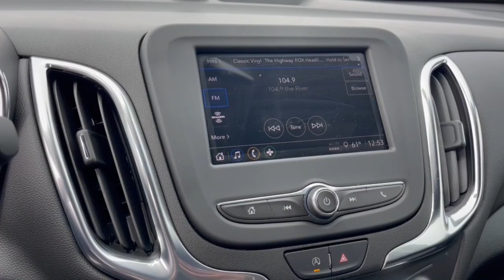2023 Chevrolet Equinox Columbus, London, Springfield, Hilliard, Dublin, OH CF3T231683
Mosaic Black Metallic New 2023 Chevrolet Equinox LT available in Columbus, Ohio at Mark Wahlberg Chevrolet. Servicing the London, Springfield, Hilliard, Dublin, OH area.

2023 Chevrolet Equinox 4D Sport Utility LT Mosaic Black Metallic FWD 6-Speed Automatic Electronic with Overdrive 1.5L DOHC 26/31 City/Highway MPG Tax, title, license and dealer fees (unless itemized above) are extra. Not available with special finance or lease offers. The features and options listed are for a new Chevrolet and may not apply to this specific vehicle. You may be eligible for additional incentives, see dealer for details. Price includes: $1500 - Chevrolet Consumer Cash Program. Exp. 05/31/2023